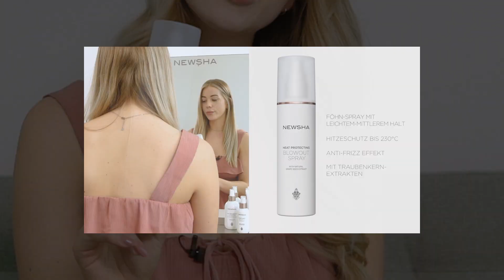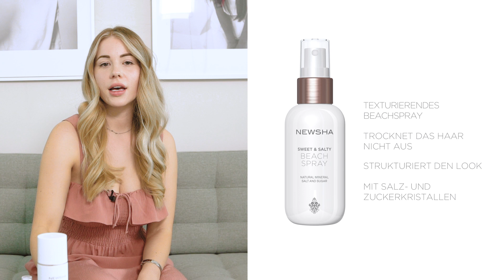How To create "BEACH WAVES" with Anna Eismann by NEWSHA – private haircare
TRENDLOOK No.1 – Die Beach Waves:
Tousled Waves im undone Look - wie nach einem Tag am Meer zählen - nach wie vor zu einem der beliebtesten Stylings. Beach Waves sind nicht umsonst das absoute Markenzeichen der Models der berühmten Victoria‘s Secrets Show. Doch was machen die perfekten Beach Waves aus und wie bekommt man diesen „styled but not styled“ Look eigentlich hin? Wir zeigen euch in unserem How To-Video, wie ihr mit den richtigen Tools und den passenden Produkten den Catwalk-Look ganz einfach nachstylen könnt.

HEAT PROTECTING
BLOWOUT SPRAY:
SWEET & SALTY
BEACH SPRAY: